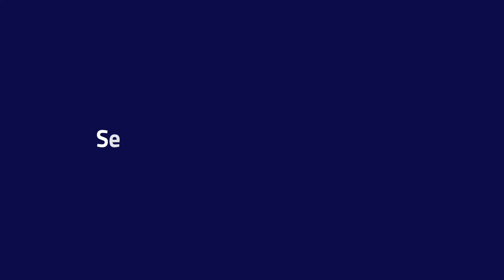Di Maio incontra il Ministro degli Affari Esteri Nasser Bourita (08.10.20)